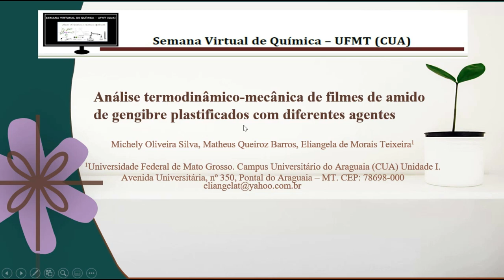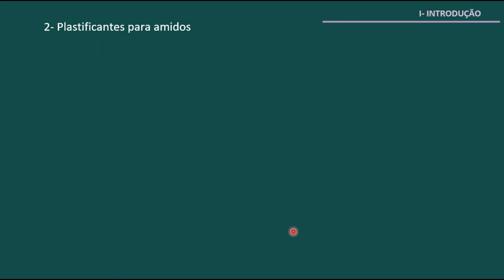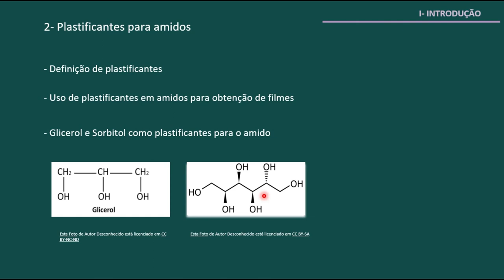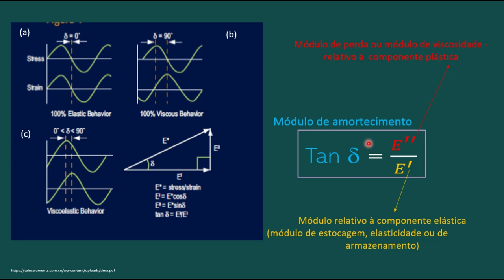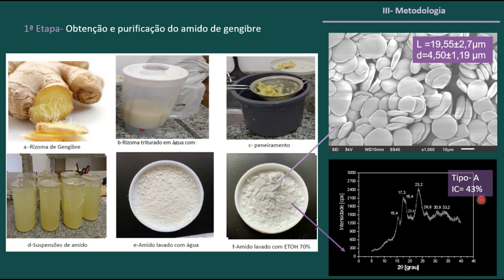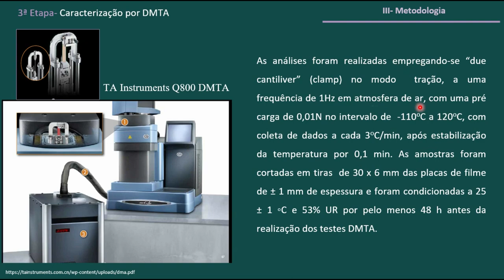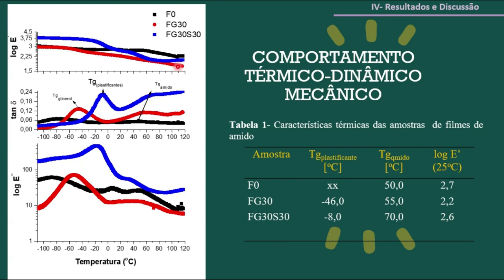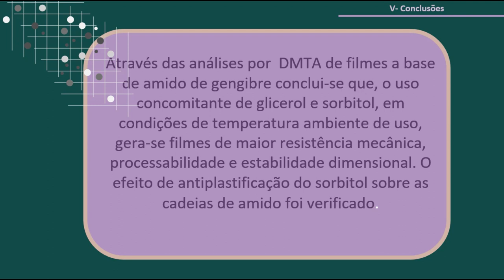Análise termodinâmico-mecânica de filmes de amido de gengibre plastificados com diferentes agentes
Há um interesse crescente na utilização de recursos renováveis para a produção de plásticos. Entre os biopolímeros, amidos de várias origens têm sido considerados um dos materiais mais promissores para esse fim pois são biodegradáveis, baratos e estão disponíveis no mundo todo.
Apesar da água ser um plasticizante para o amido, há a necessidade de incorporação de um outro tipo de plastificante para facilitar o processamento e promover uma maior flexibilidade dos filmes resultantes. Este trabalho apresenta os resultados das propriedades termomecânicas
avaliadas via DMTA de filmes de amido de gengibre plastificados com água; água/glicerol e água/glicerol/sorbitol. Os resultados demostraram que a incorporação de sorbitol gera filmes mais resistentes mecanicamente e de maior estabilidade estrutural para condições de aplicação  em âmbito de temperatura ambiente.

Palavras chaves: Amido de gengibre, DMTA, sorbitol, glicerol

Michely Oliveira Silva, Matheus Queiroz Barros, Eliangela de Morais Teixeira
1
1Universidade Federal de Mato Grosso - Campus Universitário do Araguaia (CUA) Unidade I. Avenida Universitária, nº 350, Pontal do Araguaia – MT. CEP: 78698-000